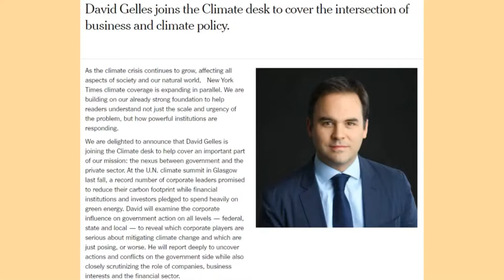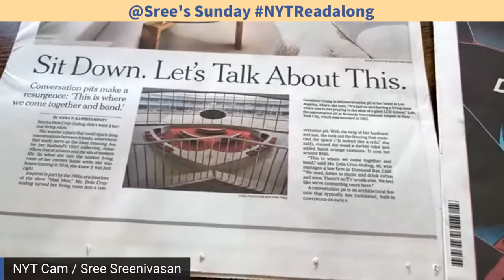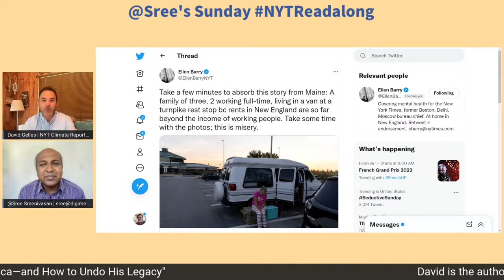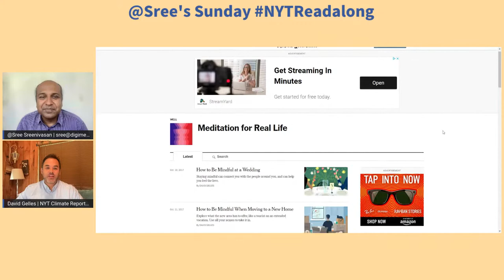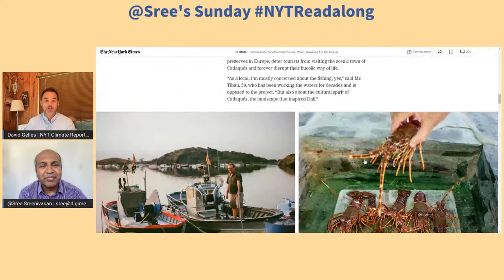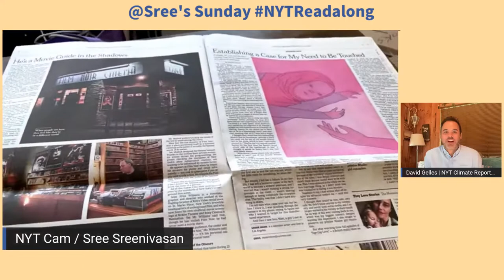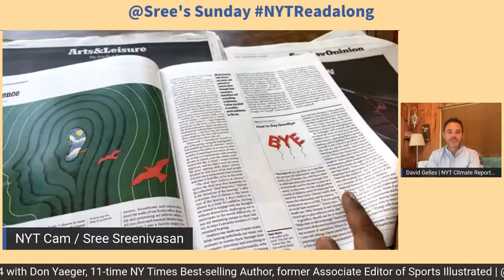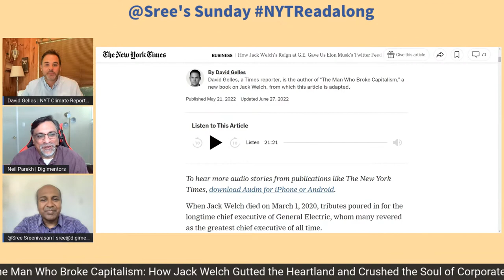NYTReadalong | David Gelles (Author, NYT Climate Desk Correspondent)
Our guest on this week’s NYTReadalong is David Gelles, a correspondent on the Climate desk at The New York Times, covering the intersection of public policy and the private sector.

Before joining the Climate team, he spent eight years as a reporter for the Business section, covering CEOs, tech, media, Wall Street and more. David was the Corner Office columnist from 2018 to 2022, and previously worked with the Well team to expand The Times’ coverage of meditation.

He is the author of “The Man Who Broke Capitalism: How Jack Welch Gutted the Heartland and Crushed the Soul of Corporate America—and How to Undo His Legacy,” earlier this year, and “Mindful Work: How Meditation Is Changing Business from the Inside Out,” published in 2015.

“The Man Who Broke Capitalism” reveals legendary GE CEO Jack Welch to be the root of all that’s wrong with capitalism today and offers advice on how we might right those wrongs. The book demonstrates how that approach has led to the greatest socioeconomic inequality since the Great Depression and harmed many of the very companies that have embraced it. And it shows how a generation of Welch acolytes radically transformed companies like Boeing, Home Depot, Kraft Heinz, and more.

It also highlights companies and leaders who have abandoned Welchism – for example, PayPal and Unilever.

We will also look at a special report in The New York Times Metro section about efforts to transform New York-area airports.

We have been reviewing the print edition of the Sunday New York Times for six and a half years.

The show is produced by Digimentors. We produce high-quality virtual and hybrid events for organizations big and small around the world. We also do social and digital consulting, training and workshops.

Neil Parekh is the executive producer and occasional guest host. Paula Kiger helps produce the show, engaging with the audience on Facebook and LinkedIn.